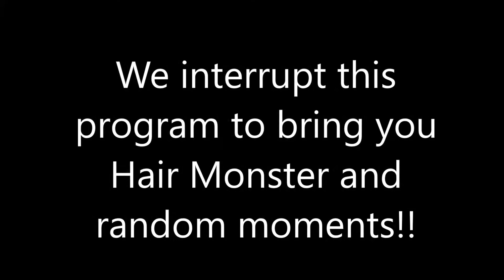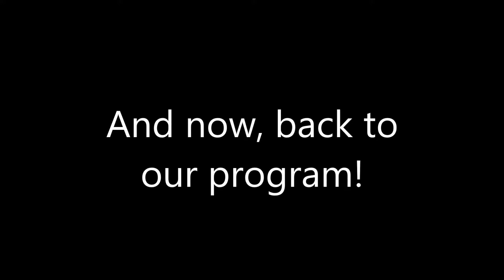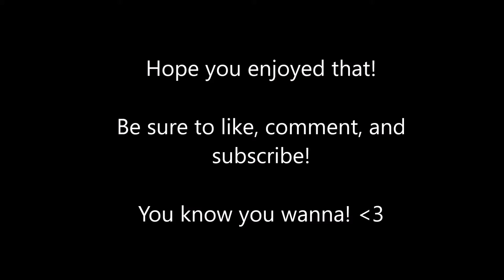Ice Fairy Vlog #15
FINALLY!! It's here! This took forever to get done and even longer to upload! Just basically some of the usual stuff, along with some new stuff - and even a "JJ style" moment! Watch out for it! And enjoy!